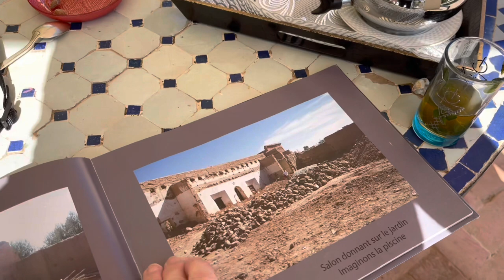Morocco Road trip - Marrakesh to Ouirgane to Oulad Berhil - We drive over the Atlas Mountains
Duke and I have just started a two month trip through Europe and Morocco. We are spending eight days exploring Morocco. After two night in Marrakesh we rented a car and drove about 40 miles south to the town of Ouirgane. We stayed at a lovely resort and hotel called Domaine de La Rosarie where we hiked and enjoyed the scenery.

Next we drove further south over the Atlas Mountains to Oulad Berhil where we stayed at a restored house, Prestige du Souss. We walked around the town and Duke got a haircut. Then Duke and Roger braved the cold water in the swimming pool.

From Oulad Berhil we will head to Essaouira in our next video.

Duke wrote a book based on his travels in 1975-76. If you would like to buy a copy of the book, it is available on Lulu here:

I'll get $15 off of my bill if you use this link to sign up!

Chapters

00:00 - Introduction and our drive from Marrakesh to Ouirgane
00:24 - Our stay at Domaine de La Roseraie, Ouirgane
03:07 - Driving from Ouirgane to Oulad Berhil over the Atlas Mountains
05:05 - Prestige du Souss, Oulad Berhil
07:15 - We explore Oulad Berhil
08:19 - Duke gets a haircut
09:50 - Duke and Roger go swimming
10:51 - Leaving for Essaouira.